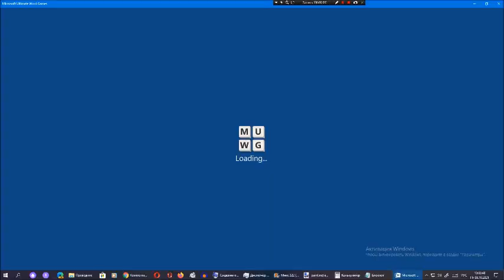Ставка слов от Арсения Иванова. Испытание 1. Мир 6. Часть 21